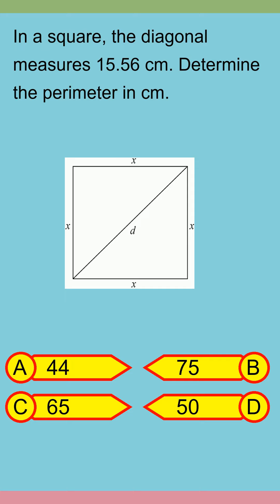Brain Teaser MCQ Y 02Aug24 0152